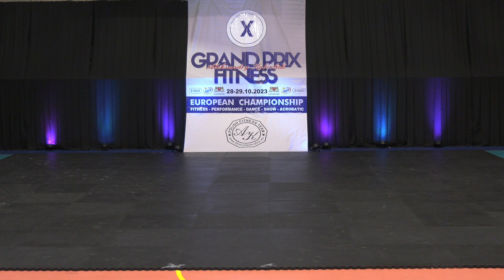X GRAND PRIX FITNESS EUROPE CHAMPIONSHIP GDANSK 2023 Fitness SHOW 16 lat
Organizator. Polska Federacja Fitness Sportowego
Akademia Fitness Aleksandry Kobielak
Miasto Gdańsk`